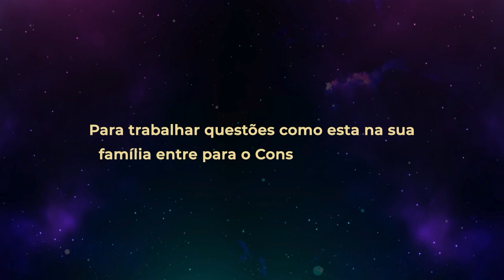Análise sistêmica: Entenda os movimentos por trás da rejeição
Constelação Familiar é a ciência que estuda as RELAÇÕES FAMILIARES.
Os conteúdos deste canal tem o objetivo de ajudar você a harmonizar as suas RELAÇÕES.

Está com dificuldade nas suas relações?

2️⃣ Participe do ACONSELHAMENTO SISTÊMICO GRATUITO, todas as segundas, terças e quintas-feiras, às 8h08 da manhã. Um momento que escolhi para te ajudar.
Você traz a sua questão e eu te ajudo a olhar pra ela com a visão sistêmica.

Grasi Bianchini
Consteladora e Professora de Constelação Sistêmica Familiar e Terapia Vibracional Sistêmica